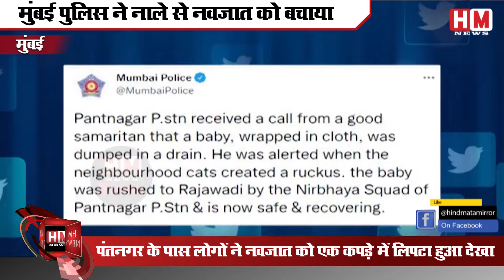MUMBAI : बिल्लियों की आवाज के बाद कैसे MUMBAI पुलिस ने नवजात को नाले से छुड़ाया | देखें VIDEO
You must have heard this proverb many times. A sensational case related to this proverb came to light in the country's financial capital Mumbai yesterday. Mumbai Police has rescued a newborn from a drain near Pant Nagar. After this incident came to the fore, Mumbai Police is getting a lot of praise on social media. In fact, some people had seen a newborn wrapped in a cloth near Pant Nagar. After this, the Mumbai Police, who reached the spot, saved the child. The big thing is that after the ruckus of the cats near the drain, the local people noticed the newborn. According to a tweet by Mumbai Police, the child wrapped in cloth was found after some cats created a ruckus on the streets and alerted the residents living nearby. After this, the local people immediately informed the Pant Nagar police station. Then the Nirbhaya squad of Mumbai Police, which patrols crime hotspots in the city, reached the spot and picked up the child, and took him straight to Rajawadi (Hospital). The baby is now safe and doing well